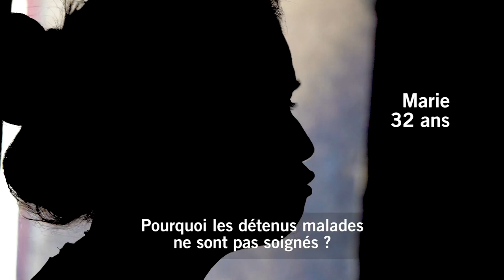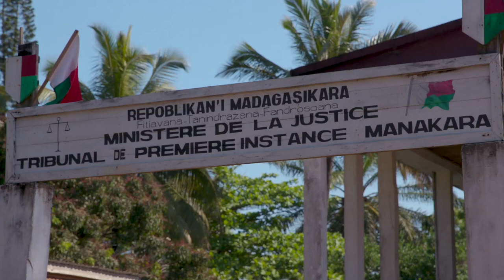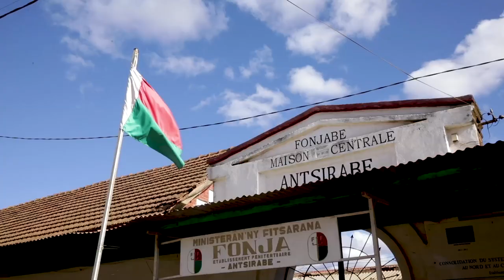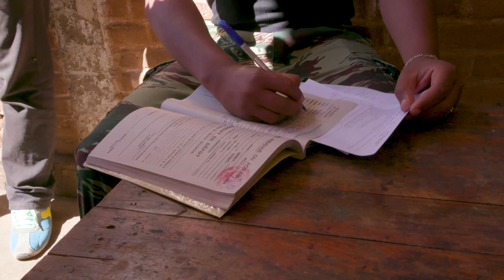Mini-documentaire « Puni pour être pauvre »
À Madagascar, l’utilisation excessive de la détention préventive a pour conséquence que les personnes accusées de délit mineur et même des enfants sont emprisonné.e.s dans des prisons surpeuplées et insalubres.

Dans la plupart de ces prisons, il y a plus de prévenu·e·s que de condamné·e·s. À cause d’un système judiciaire défaillant, les jugements sont souvent rendu des années plus tard, et cette pratique affecte majoritairement les plus pauvres.